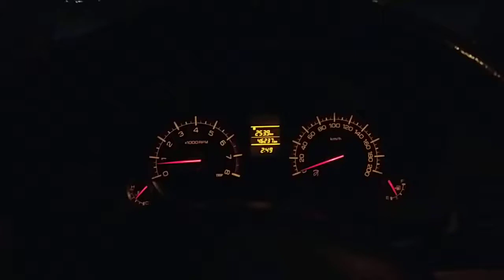swift dzire acceleration |swift dzire 1st gear to 3rd gear